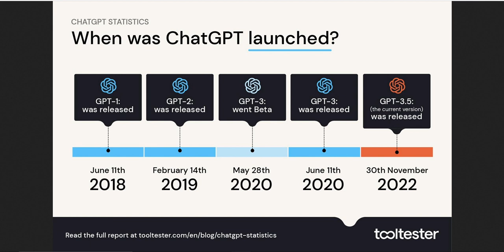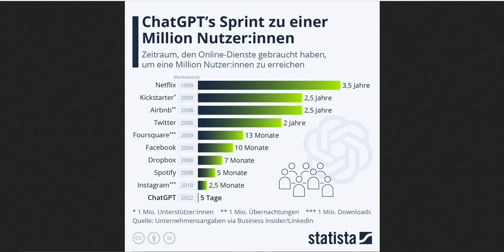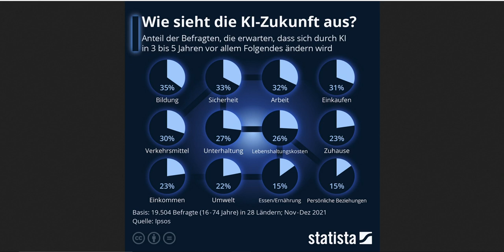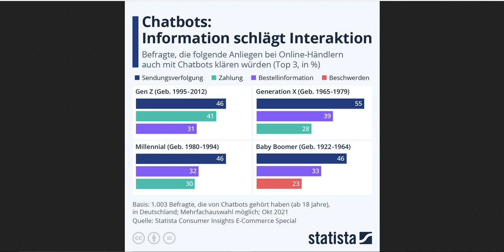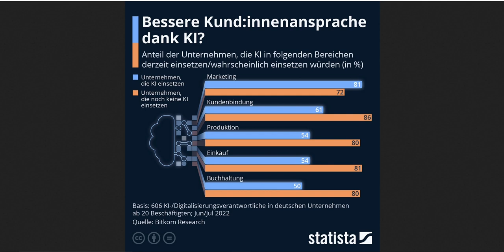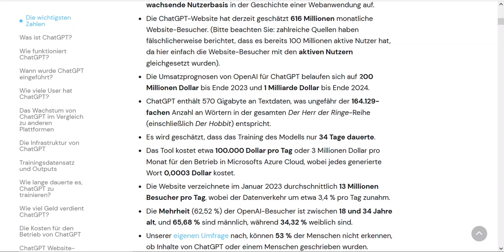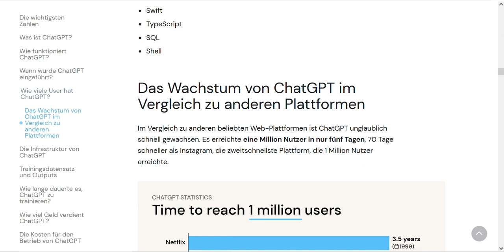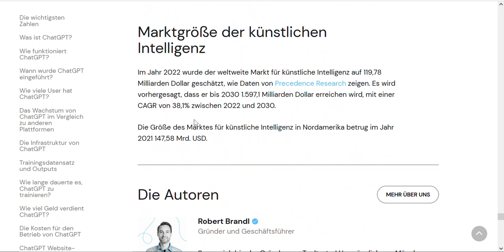So viele kennen und nutzen ChatGPT (Statistiken)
In diesem Video siehst du einmal anhand von Statistiken wie schnell ChatGPT gewachsen ist. Du lernst auch etwas zur Bekanntheit und dem Nutzungsverhalten.

▼ ▽ PLAYLISTEN